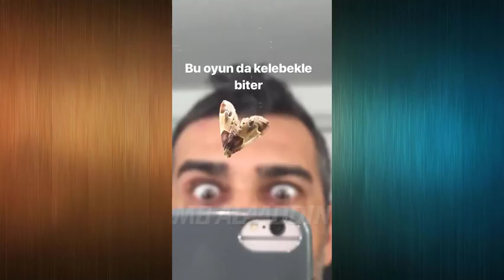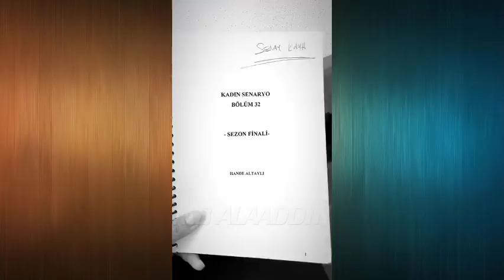KADIN - 32.BÖLÜM KAMERA ARKASI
kadın 1. bölüm,